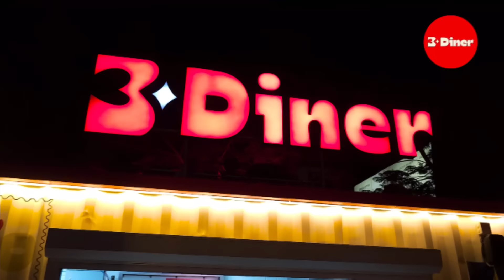طلعة 3 Diner مطعم الشيف محمد صلاح | جامد ولا شهره ؟!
تقييم و مراجعة اكل ايه من مطعم الشيف محمد صلاح (ملاك اللحمة) Three Diner في سلسلة تقييم المطاعم و مراجعات اكل مصري و اكل شوارع و مطاعم مصر 🇪🇬

طلعة_الأسبوع_ده

خدت زوحليقة كبيرة اوي في المنيو و طلبت المنيو بتاعهم كله حرفيآ 💪❤ قايلكوا كل حاجة بالتفاصيل كلها فى الڤيديو و جايبلكوا خلاصة الخلاصة ❤ شوفوا الڤيديو 👀 و هتعرفوا ايه الي جامد عندهم و ايه الي نص نص و ايه الي اي كلام عشان تعرفوا تاكلوا منهم ايه !! ❤

عنوانهم باللوكيشن بتاعهم بالظبط من هنا 👇
📌 الدرب الأحمر

قولولي فى الكومنتات 👇 مطعم 3 Diner قبل كده ولا لأ ؟! و عجبكوا ولا مش اوي ؟! و ايه اكتر حاجة بتحبوا تاكلوها من عنده و مين بالنسبالكوا اجمد مطعم fastfood في مصر ؟!